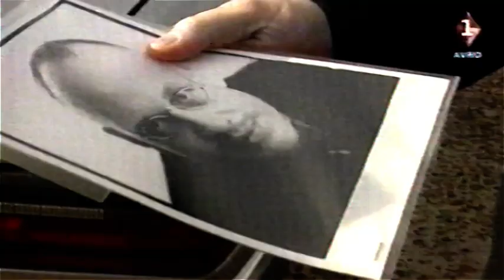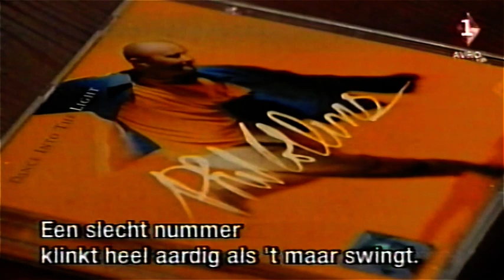Phil Collins Interview - Karel van de Graaf (1996)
I went through some of my old VHS tapes, and found this recording of a Phil Collins interview with Dutch talkshow host Karel van de Graaf.  Phil talks about his new Dance into the Light album, his live and being a celebrity, and performs two tracks of the album: Dance into the Light and It's in Your Eyes. It's an old VHS recording, so the quality isn't great, but I hope you enjoy it anyways ;-)